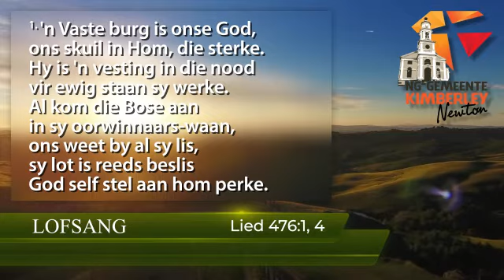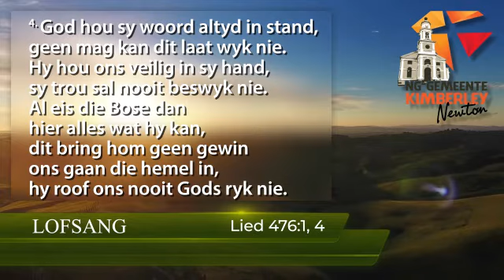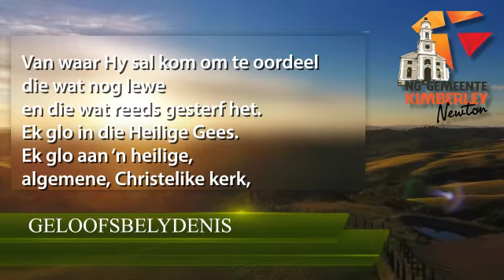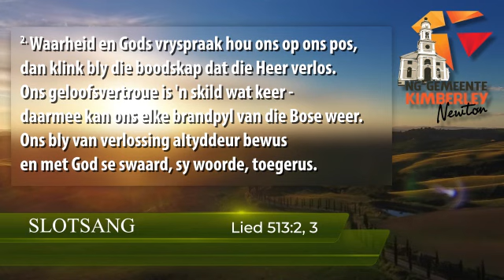Erediens 29 08 21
NG Kerk Newton
Erediens
Sondag 29 Augustus 2021
Ds Zach Blömerus